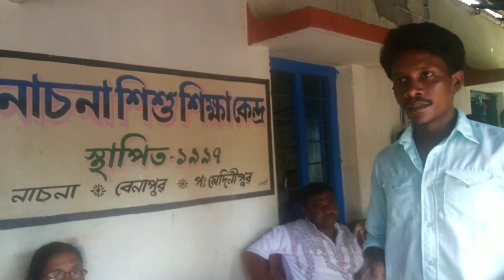Village Panchayet Member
NSS IIT Kharagpur Unit 7 organized a bicycle distribution at Nachna village, about 6 KM from IIT Kharagpur campus,  on Teacher's Day, Sept. 05, 2015. Twenty unclaimed bicycles were given to NSS by Patel Hall authorities recently, that have been repaired and are ready for distribution amongst high school students of Nachna, Gangadharpur and Debigeria villages by the NSS team. This and related videos of today show how the handing over of bicycles were done by being among the villagers.